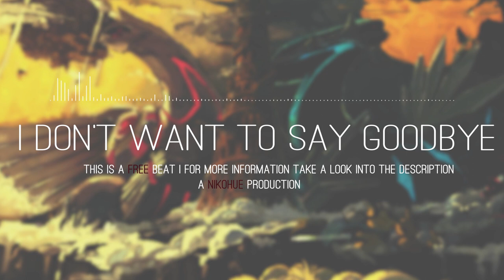[FREE] hue - I Don't Want To Say Goodbye | Pokemon MD2 Sample | Epic Emotional Beat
🎵 Wanna use this beat? ( non-profit only )
      Just mention me in the title and link me in the description

I used a Pokemon Mystery Dungeon 2 Sample for this beat!

(I Dont Want to Say Goodbye)

For profit use, write down an E-Mail 🔻